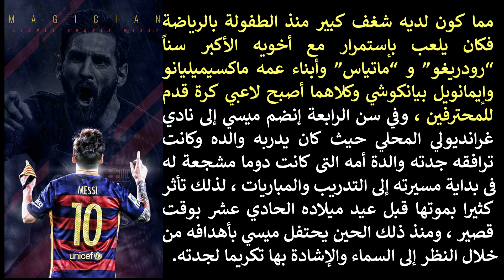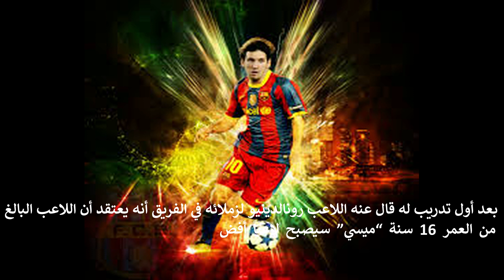ميسي النجم الارجنتيني تعرف علي مسيرتة الكروية وحياته الشخصية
ميسي البرغوث